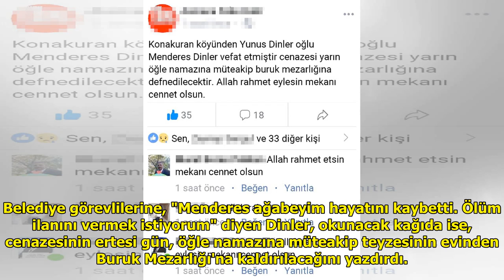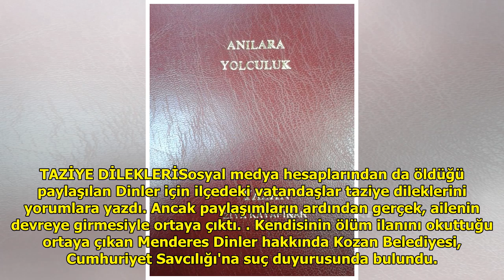Belediye hoparlorlerinden kendi ölüm ilanını okuttu DuckNews TV